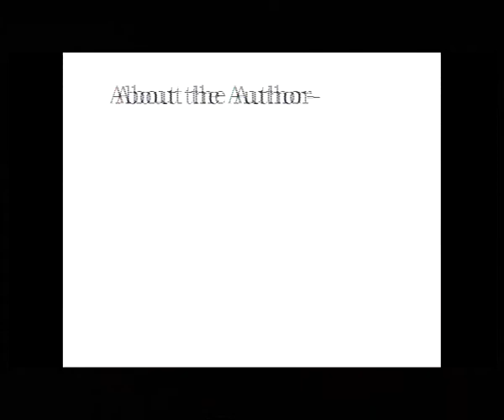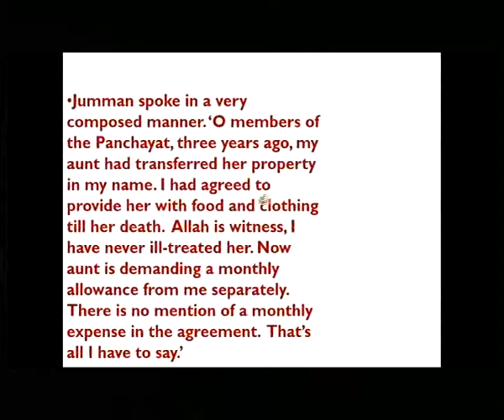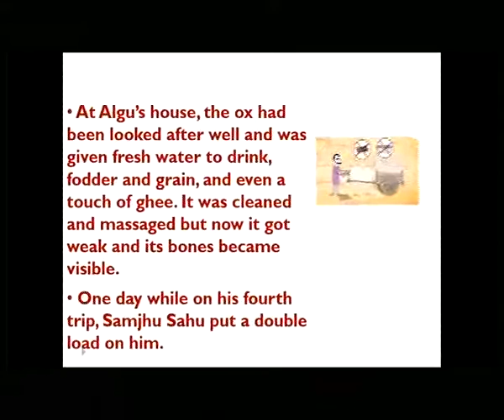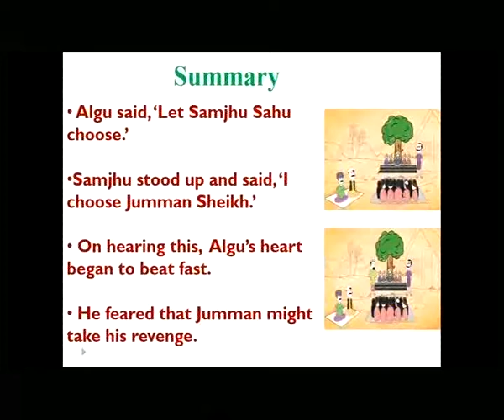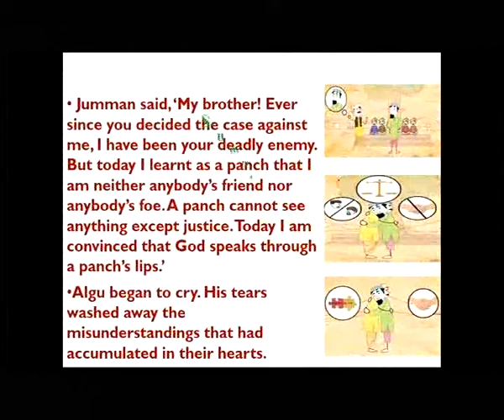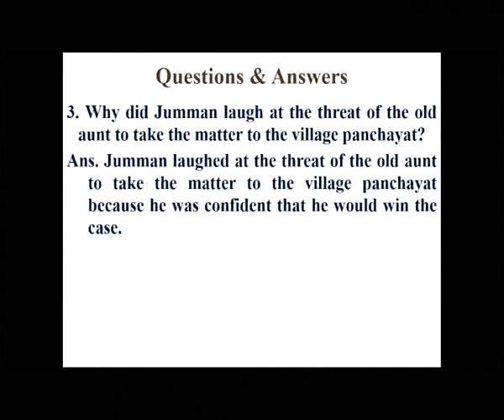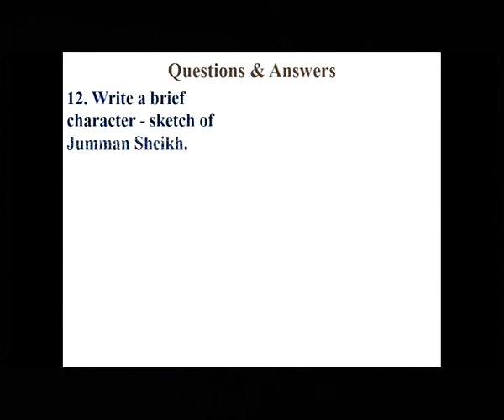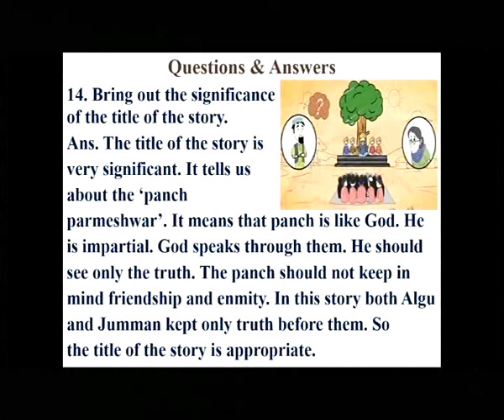English c11 Panch parmeshwar 2